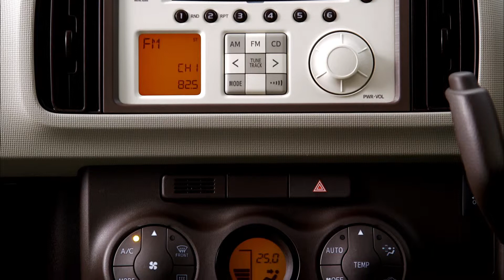2014 Toyota Passo